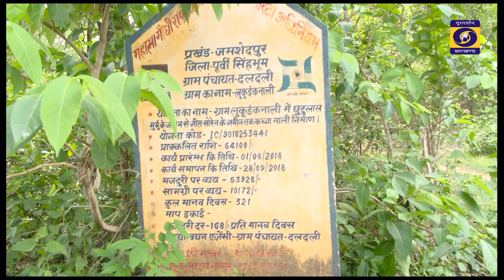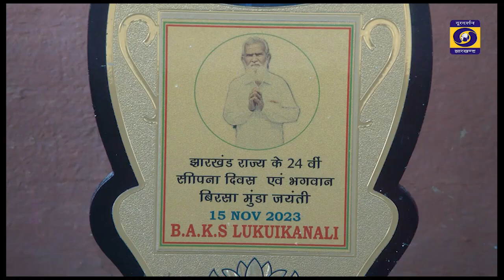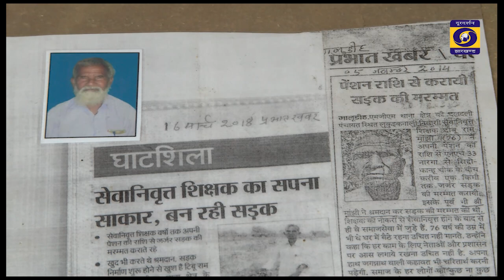डॉ. टिबु राम मांझी (झारखंड क दशरथ मांझी) पर वृत्तचित्र